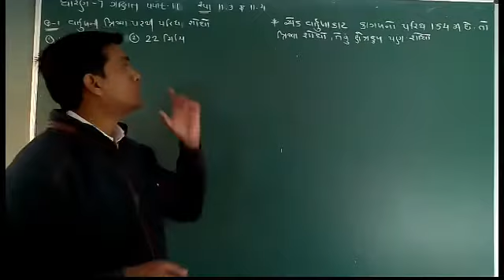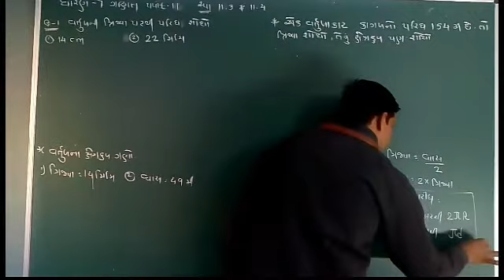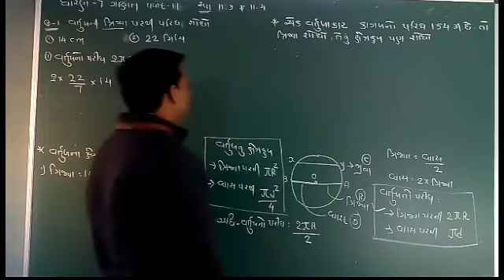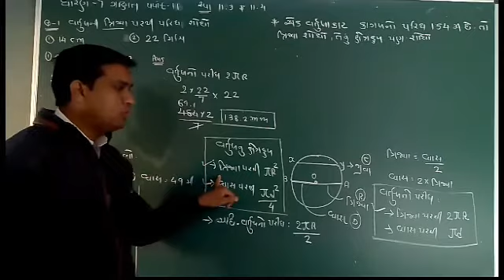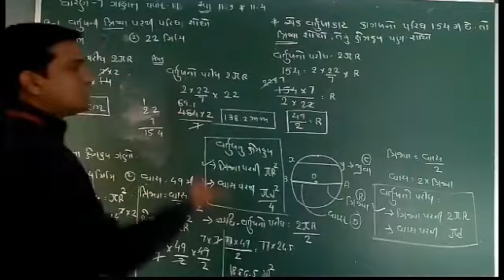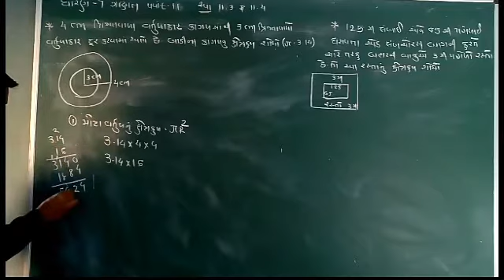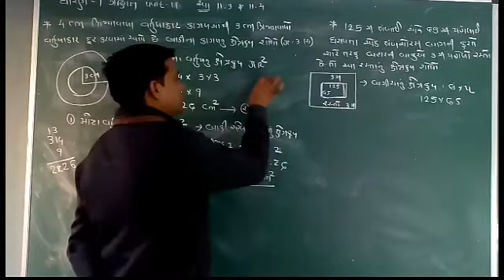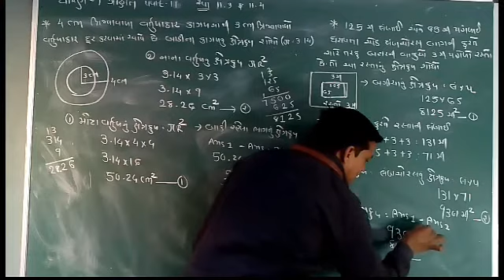Ncert std 7 maths unit 11 પરિમિતિ અને ક્ષેત્રફળ ભાગ-3 (02/0/2/21)